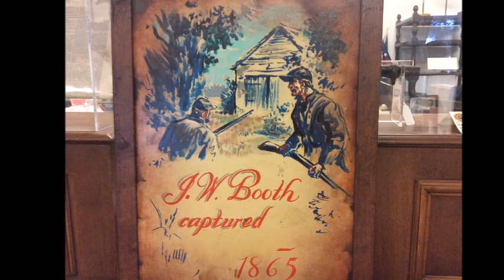Booth dies in Caroline County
PORT ROYAL- Lincoln Assassination Researcher Dave Taylor on the capture of John Wilkes Booth.  Union Troops are told Willie Jett knows where Booth is. Jett is found in Bowling Green.